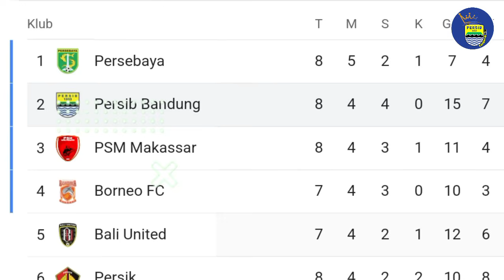🔴 BERITA PERSIB HARI INI 🔥 TAKTIK BARU HODAK TOKCER ❗ PERSIB LUMAT PERSEBAYA 2-0 DI SIJALAK HARUPAT😱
🔥WOW ‼️
1. Persib Lumat Persebaya dengan Sekor 2-0 di Sijalak Harupat
2. Maung Bandung Menang tapi Bobotoh Cemaskan Kondisi Tyronne yang Terkapar di Tengah Laga
3. Taktik Baru Hodak Tokcer Maung Bandung Tampil Perkasa dan Tak Terkalahkan
4. Pangeran Biru Menang 2-0 Bajul Ijo Telan Kekalahan Perdana

Arema, Arema FC, Persib News, persib Official, bonotoh, bobotoh viking, BRI Liga 1, Liga 1, Berita persib, Tribun Jatim, Transfer Pemain, Bursa Pemain, Kabar Transfer, Berita Transfer Pemain Baru, Terupdate